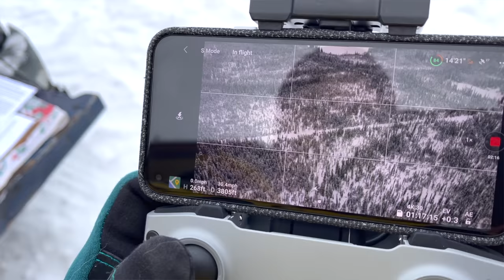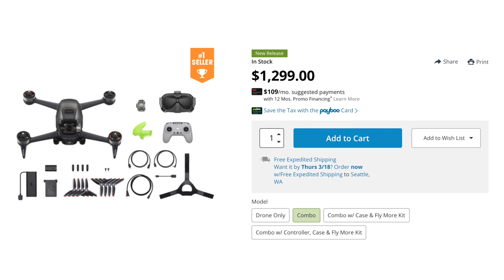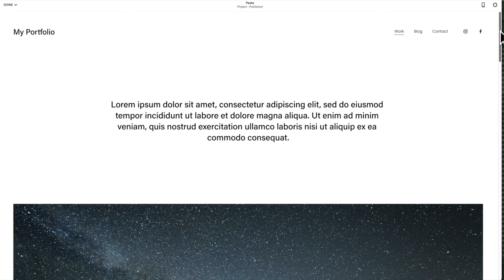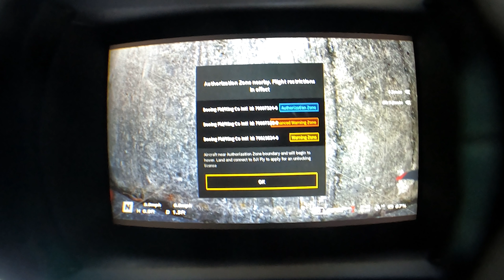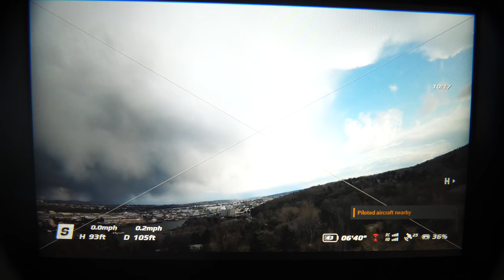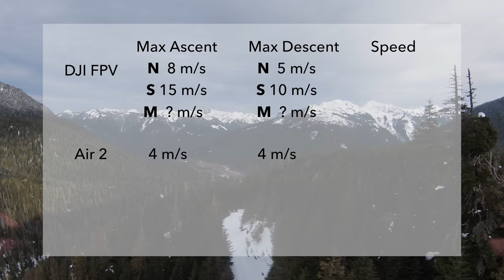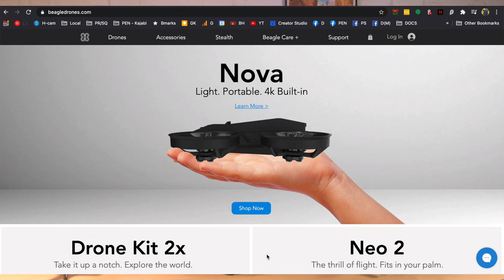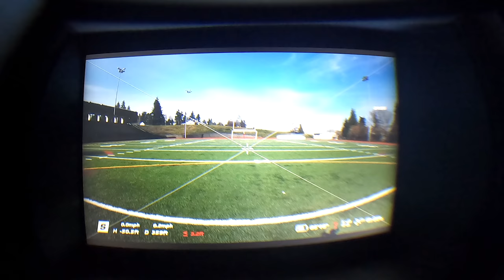DJI FPV - Ridiculously FUN but Legal to Fly?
🎧Creating content?

Video info

Spare Battery - you want at least ONE more